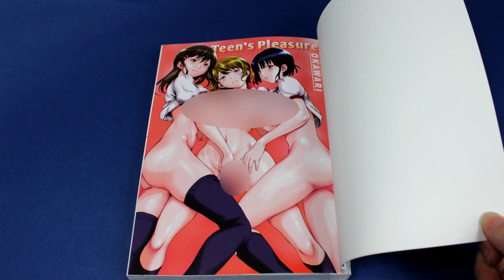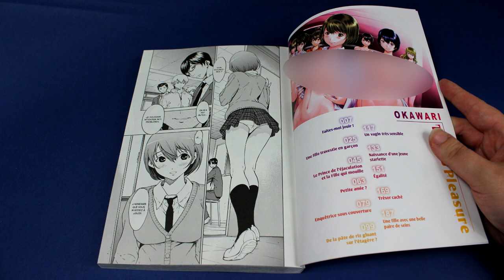[Présentation Manga] Teen's Pleas ures (éditions Taifu comics)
Résumé
À l’heure d’Internet et du porno en accès libre, imaginez une petite foule d’élèves bouillonnant de sève… dans un lycée où les rapports sexuels sont autorisés. C’est le genre de cocktail explosif que nous propose OKAWARI ! Ici, on se dépucelle dans les couloirs et les gang bangs hebdomadaires se déroulent dans une ambiance bon enfant. Simples partenaires ponctuels rencontrés par hasard, sex friends, jeunes amoureux... à cet âge charnière, toutes les combinaisons (et toutes les positions) sont bienvenues pour se découvrir et ces étudiants curieux les expérimentent avec plaisir. !

♥ SNUPPS : HibiYume
♥ Fyuse : hibiyume